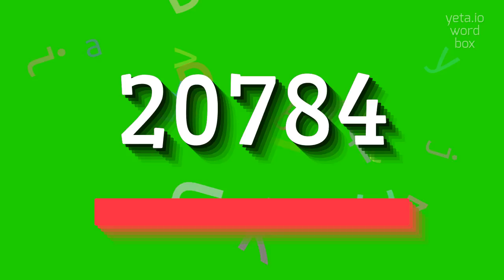How to say "20784"! (High Quality Voices)